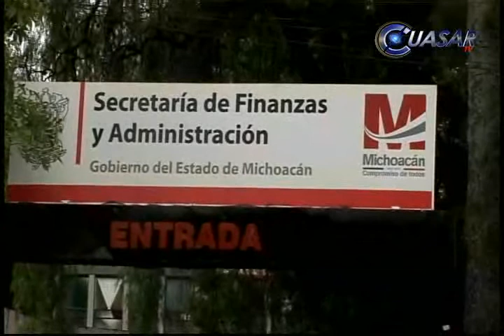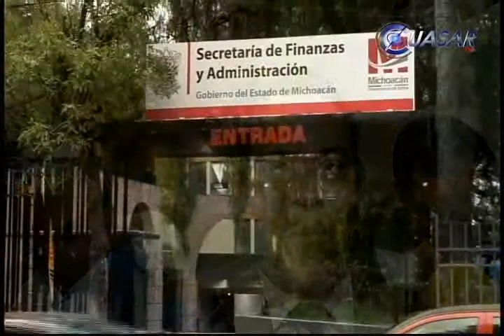Aún no están en orden las finanzas reconoce Oseguera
La secretaria de educación del estado solicitó al Congreso local un incremento al presupuesto del siguiente año por tres mil millones de pesos, la meta es alcanzar un total de 15 mil millones de pesos…